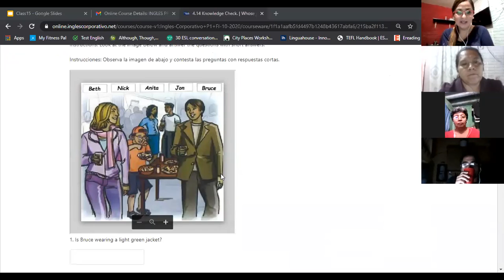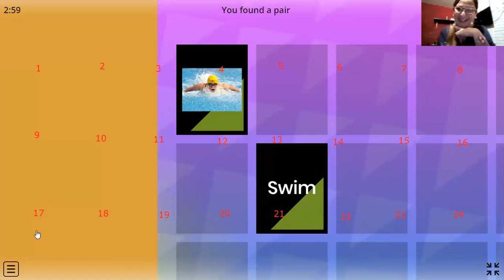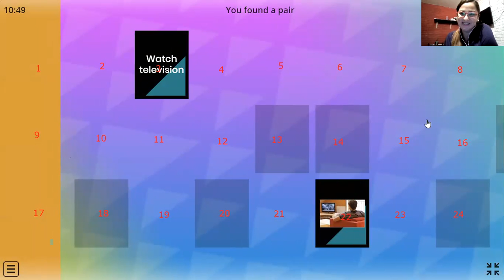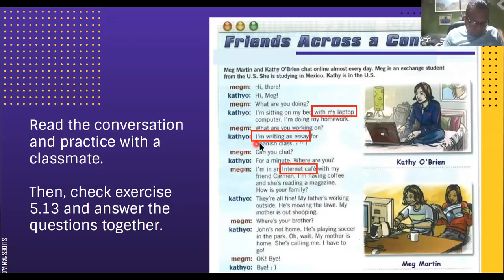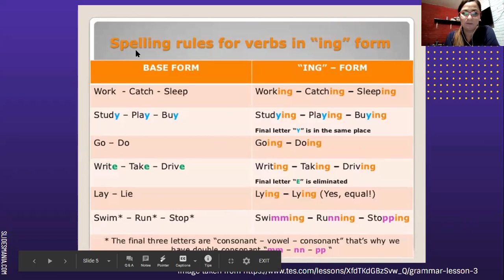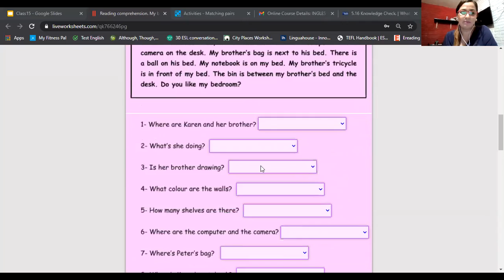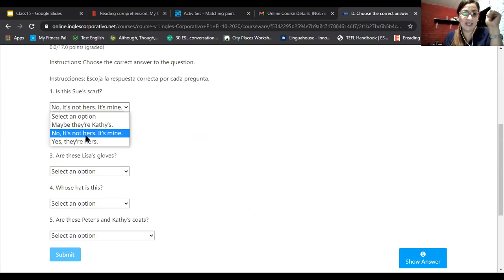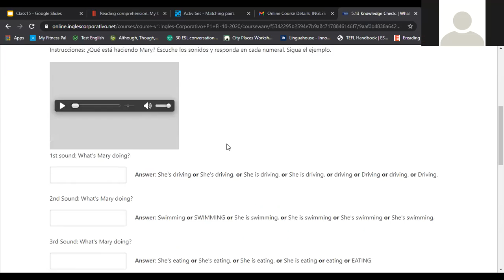Ingles Corporativo-Class 15-Friends Across the Continent/FINAL EXAM